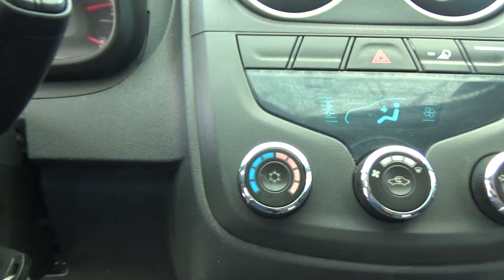Chevrolet / Tornado / 2015 - 17788